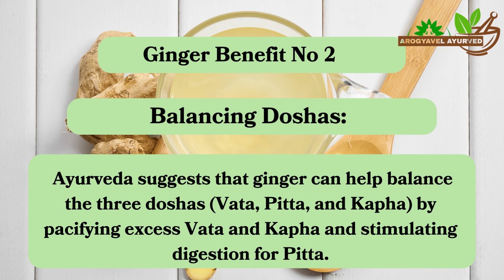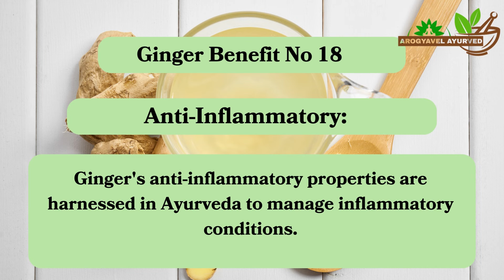20 Incredible Benefits Of Ginger For Health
In Ayurveda, ginger, known as "Adrak" or "Shunthi," is highly regarded for its therapeutic properties. Here are 20 incredible benefits of ginger according to Ayurveda:

Digestive Fire Enhancement: Ginger is believed to stimulate "Agni," the digestive fire, leading to improved digestion and nutrient absorption.

Balancing Doshas: Ayurveda suggests that ginger can help balance the three doshas (Vata, Pitta, and Kapha) by pacifying excess Vata and Kapha and stimulating digestion for Pitta.

Nausea and Vomiting Relief: Ginger is a traditional remedy for alleviating nausea, vomiting, and motion sickness.

Stomach Upset: It can relieve various stomach discomforts, including indigestion, bloating, and flatulence.

Appetite Stimulation: Ginger can boost appetite in individuals with poor digestion or reduced appetite.

Detoxification: Ayurveda considers ginger as a detoxifying herb that helps eliminate toxins and purify the body.

Joint Health: Ginger's warming properties are believed to reduce joint pain and inflammation, making it beneficial for arthritis.

Cough and Cold Remedy: Ginger is recommended for treating respiratory conditions like cough, cold, and asthma due to its ability to clear mucus and reduce inflammation.

Menstrual Discomfort: It is commonly used to alleviate menstrual cramps and discomfort.

Heart Health: Ayurveda suggests that ginger can help lower cholesterol levels, improve blood circulation, and support overall heart health.

Immune System Support: Ginger is considered an immune-boosting herb that can help prevent and manage infections.

Stress Reduction: Its calming and grounding properties are believed to reduce stress and anxiety.

Weight Management: Ayurveda acknowledges ginger's ability to improve metabolism and support weight loss efforts.

Skin Health: Ginger's detoxifying properties may help clear skin issues and promote a healthy complexion.

Respiratory Health: It is used in Ayurveda to treat various respiratory ailments, including bronchitis and sinusitis.

Blood Sugar Regulation: Ginger is thought to help regulate blood sugar levels, which can be beneficial for individuals with diabetes.

Pain Relief: Ayurvedic practitioners use ginger for its analgesic properties to alleviate pain and inflammation.

Anti-Inflammatory: Ginger's anti-inflammatory properties are harnessed in Ayurveda to manage inflammatory conditions.

Circulatory Health: Ginger is believed to improve blood circulation, reducing the risk of circulatory disorders.

Mental Clarity: Ayurveda suggests that ginger can enhance mental clarity and concentration.

In Ayurveda, ginger is often prescribed in various forms, including fresh ginger, ginger tea, ginger powder, and as an ingredient in herbal formulations. However, it's important to consult with an Ayurvedic practitioner or healthcare provider to determine the most appropriate way to incorporate ginger into your wellness routine based on your unique constitution and health concerns.